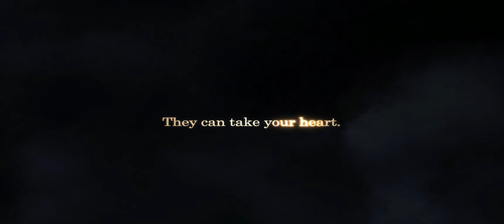Kingdom Hearts III. Pc gameplay (ultrawide fix , read description)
"Edit KINGDOM HEARTS III.exe with a hex editor
 The proposed hex values are currently not applicable to the Steam version's executable file. You can partially replace all instances of AC 8B E3 3F and 3B 8E E3 3F with your desired aspect ratio, but the solution will be incomplete for UI/FMVs and FOV until the values are updated.

Go to your drive path\KINGDOM HEARTS III\Binaries\Win64 and open KINGDOM HEARTS III.exe in a hex editor, such as HxD.

Pillarbox fix •
Search for AC 8B E3 3F 39 and replace AC 8B E3 3F with the hex value for the desired screen aspect ratio found from the WSGF's Common Hex Values page to offset the game's custom pillarboxing functionality.

Search for C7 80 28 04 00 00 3B 8E E3 3F, C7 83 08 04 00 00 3B 8E E3 3F, and C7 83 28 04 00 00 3B 8E E3 3F, and replace the 3B 8E E3 3F portions with the hex value for the desired screen aspect ratio found from the WSGF's Common Hex Values page to offset Engine specific functions that are used for pillarboxing during gameplay and cutscenes.

UI and FMV stretching fix •
Search for F3 0F 5E C8 F3 0F 10 35 EE 58 13 04 and replace with F3 0F 5E C8 F3 0F 10 35 F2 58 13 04 to fix the UI and cutscene stretching that occurs from modifying the value in Step 2.

Field of view fix •
Search for 35 FA 0E 3C BC 74 and replace with 35 FA 38 3C BC 74 for a 21:9 aspect ratio, EF F4 38 3C BC 74 for a 32:9 aspect ratio, or EF D4 83 3C BC 74 for a 48:9  aspect ratio."